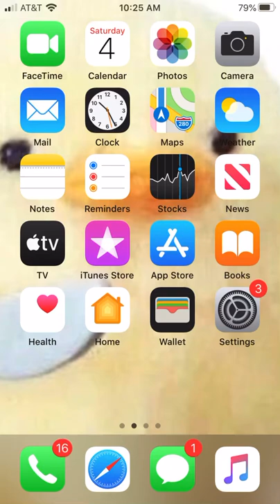Blue whale challenge is back :c